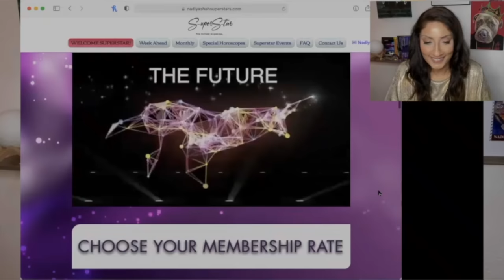♌️ Leo August 2022 Astrology Horoscope by Nadiya Shah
NEW! 5-Week Course "Tarot and Astrology"with Ursula Stockder Jungian Astrologer SIGN UP BEFORE AUG 30, 2022 TO CHOOSE YOUR TUITION RATE!
1.The History and Development of the Tarot Cards
2.Colours and Numbers
3.Jung’s Psychological Influence on the Major Arcana
4.The 4 Elements and The Importance of the Minor Arcana
5.Merging Tarot & Astrology
During this five-weeks course we will approach different themes that are very important to consider while making a tarot reading. We are mainly going to be working with theMarseille, the Rider Wait and the Aleister Crowley Thoth tarot decks, although we are also going to be analyzing the influence of decks by painters

NEW! 5-Weeks Course "The MYSTICAL ROOTS OF ANCIENT ASTROLOGY: AN INTRODUCTION" WITH Acyuta-bhava Das OF NIGHTLIGHT ASTROLOGY
Schedule
1. The Historical Roots of Ancient Astrology
2. The Mystical Roots of Ancient Astrology
3. The Mystical Planets
4. The Mystical Signs
5. The Mystical Houses

In this five-week course, students will explore the mystical and philosophical roots of ancient astrology. By learning to see and understand the horoscope, along with the cosmos itself, in the way the earliest astrologers did, we can deepen and clarify the spiritual intentions behind why we practice astrology. At the same time, we can also unlock new dimensions behind the most practical elements of astrology

SYNCHRONICITY UNIVERSITY! LIMITED TIME, WORLD FAMOUS CHOOSE YOUR TUITION RATE!

NEW! 5-Weeks Course ""Your Soul's Mission in The Birth Chart" With Marc Laurenson From The Popular Sydney Astrology School
Schedule
1. Why are you here?
2. Gifts and Challenges
3. Deja Vu
4. Soul Centered Interpretation Pt 1
5. Soul Centered Interpretation Pt 2

NEW! 2022 SEPTEMBER SPEAKER SERIESLEARN FROM A WORLD RENOWNED FACULTY! SIGN UP BEFORE AUG 30,  2022 TO CHOOSE YOUR TUITION RATE!
Schedule
Yuriria Robles: How to Work with The Part of Fortune
Helene Cierzo: Working with Uranus in Your Chart
Quan Tracy Cherry: AstroORM Rooting Astrology in Our Raw Material
Nicole Garceau: Nikola Stojanovic's Degree Theory
Colin Bedell: The Venus-Mars Paradox - on Love and Desire

SYNCHRONICITY UNIVERSITY! LIMITED TIME CHOOSE YOUR TUITION RATE!

*N.